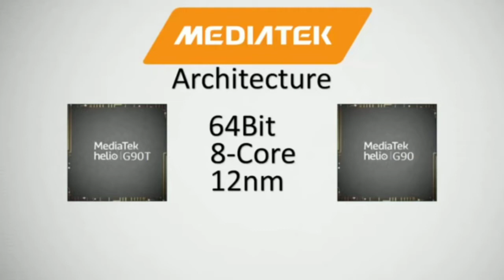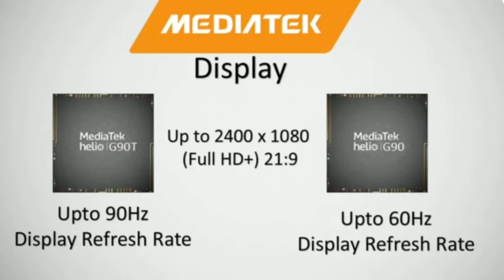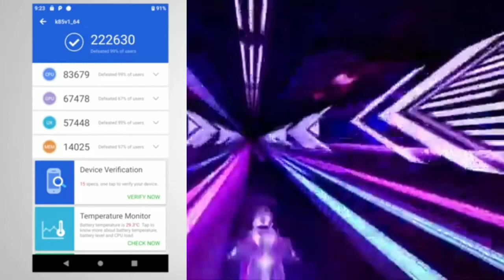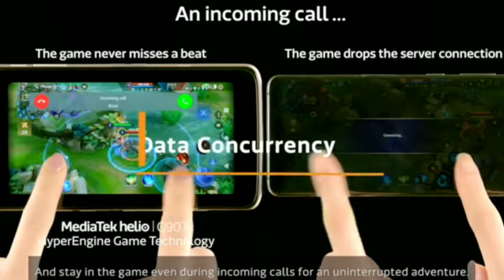Mediatek G90T in Realme 6 Vs Snapdragon 720G Realme 6Pro which is best Gaming Prosser, G90 vs G90T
Hello dosto, Mediatek G90T in Realme 6 Vs Snapdragon 720G Realme 6Pro which is best Gaming Prosser,  G90 vs G90T